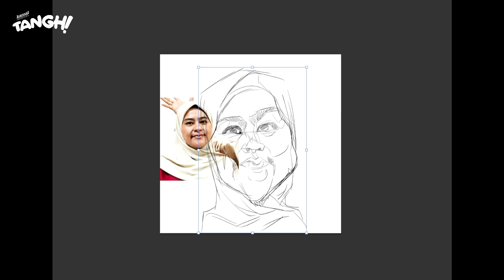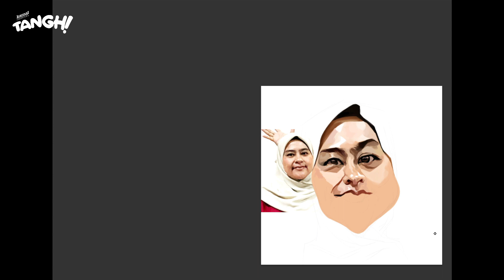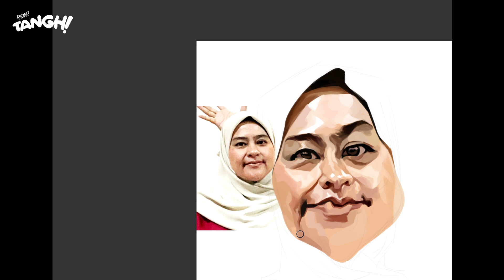Ariff's Family (Wife)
Commission from my very loyal customer, Abg Ariff (Kartunis Gandum). He's been planning to do a family caricatures a few months back. I finally got to do it, with a new cosmetics of course. This drawing was under 2023 Mother's Day promotion.